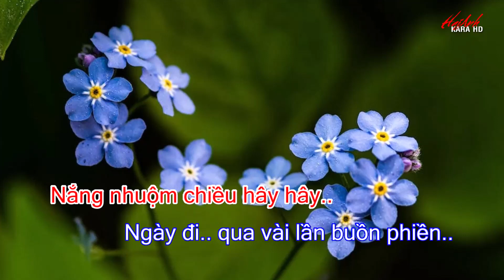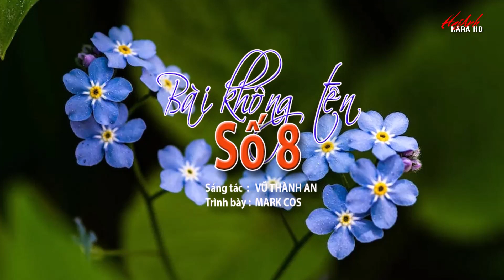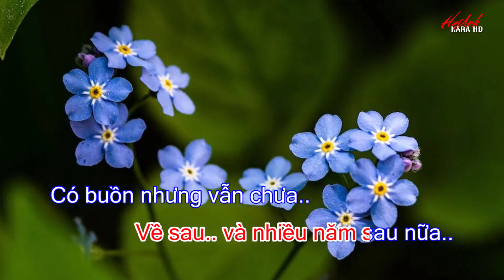KARAOKE BÀI KHÔNG TÊN SỐ 8 - TONE NAM - SÁNG TÁC : VŨ THÀNH AN - HAIANH KARA HD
Sáng t ác : Vũ Thành An

Chiều thơm.. du hồn người bồng bềnh..
Chiều không.. im gọi người đợi mong..
Chiều trông.. cho mềm mây ươm nắng..
Nắng đợi chiều nắng say..
Nắng nhuộm chiều hây hây..

Ngày đi.. qua vài lần buồn phiền..
Người quen.. với cuộc tình đảo điên..
Người quên.. một vòng tay ôm nhớ..
Có buồn nhưng vẫn chưa..
bao giờ bằng hôm nay..

Vắng nhau một đêm..
càng xa thêm ngàn trùng..
Tiếc nhau một đêm..
rồi mai thêm ngại ngùng..
Mai sau rồi tiếc..
những ngày còn ấu thơ..
Lần tìm trong nụ hôn..
lời nguyền xưa mặn đắng..

Về đâu.. tâm hồn này bồng bềnh..
Về đâu.. thân này mòn mỏi không..
Về sau.. và nhiều năm sau nữa..